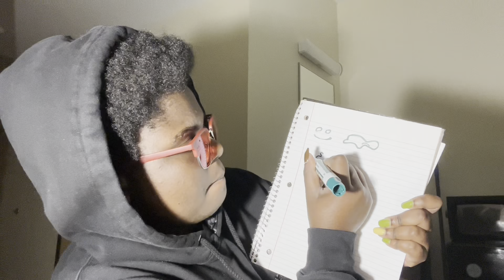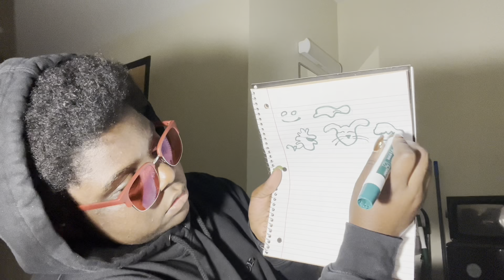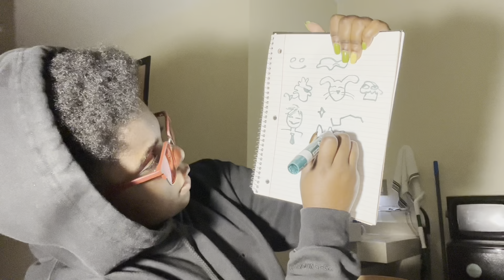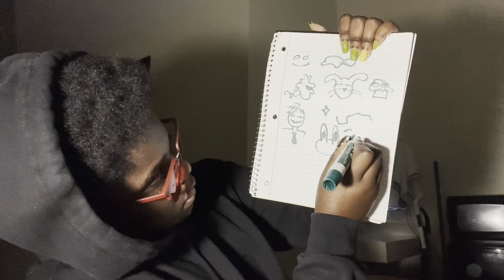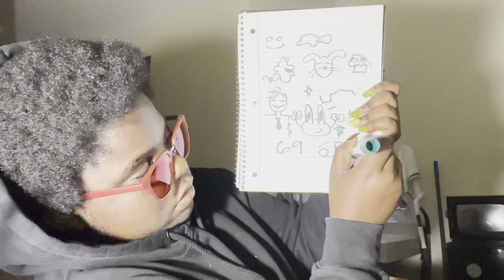ASMR worst reviewed tattoo artist inks you up but your card declines so snip snip [reupload]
This is not a reupload, what do you mean? 🥲

Also, my next video isn't gonna go out until maybe three weeks from now. But I'll give you a guess on what it is 👀: 🧛🏻‍♀️🎨🐺💁🏾‍♀️

(that's a bad hint, I know 😭😭😭)

God bless